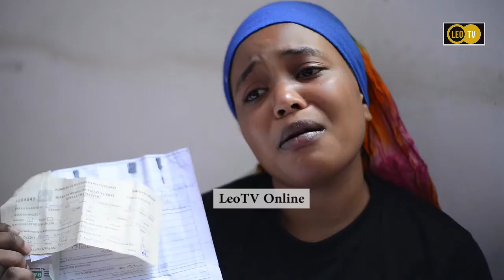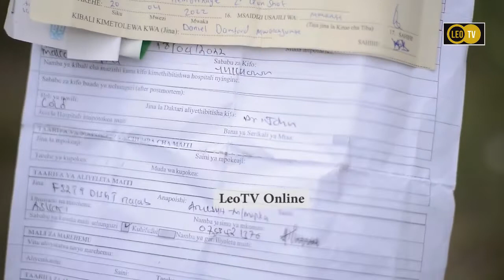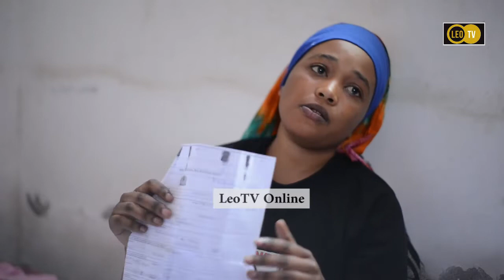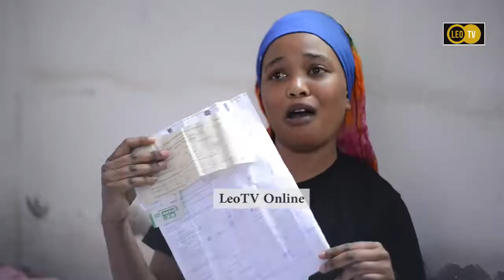Majonzi..BINTI wa Miaka 20 awa Mjane baada ya Mumewe Kuuliwa na POLisi kwa KUPIGWA RISASI Arusha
HABARI ZOTE ZA BURUDANI NI HAPA, USISAHAU KUSUBSCRIBE